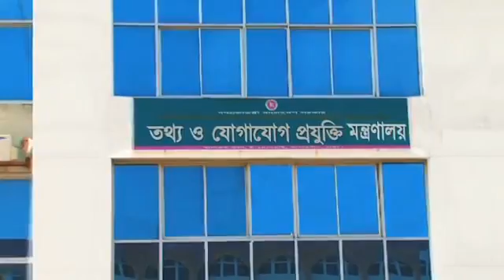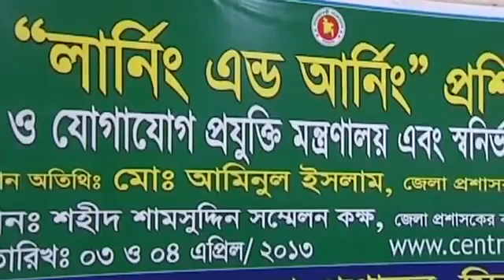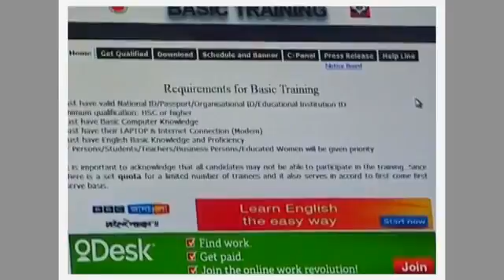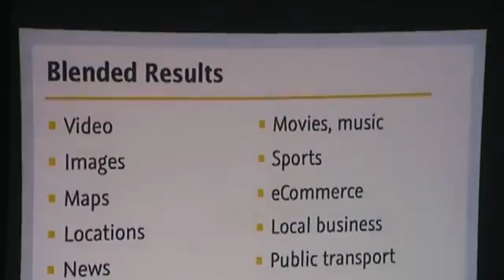Learning Earning MoICTD